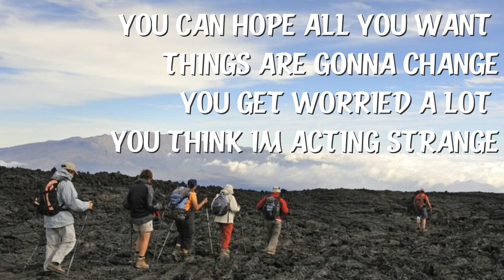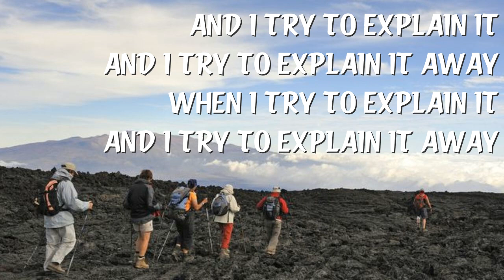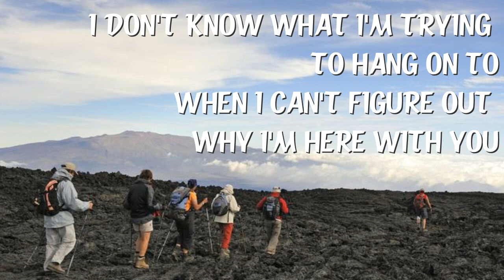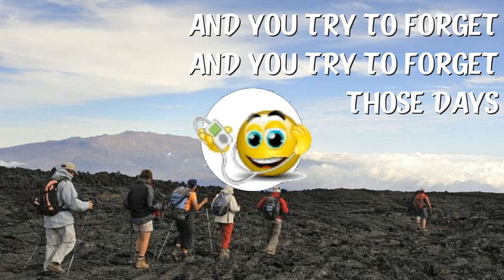THOSE DAYS (remix)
"Those days" was written by Mandy Prater. See you soon !!!

[Lyrics]

You can hope all you want things are gonna change
You get worried a lot you think I’m actin’ strange

You know it knocks the wind right out of me
That look that you give when you get so fuckin’ angry

And I try to explain it
And I try to explain it away
When I try to explain it

I don’t know what I’m trying to hang on to
When I can’t figure out why I’m here with you

[Loop]
Capo 1st
G Am Em
C Am Em G